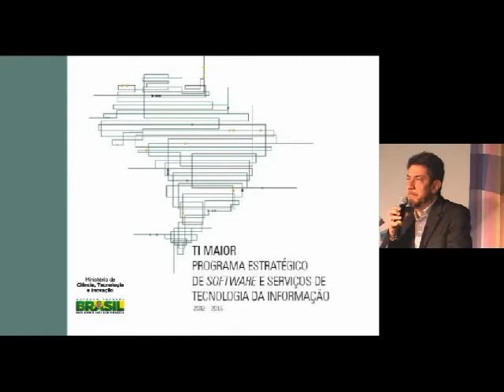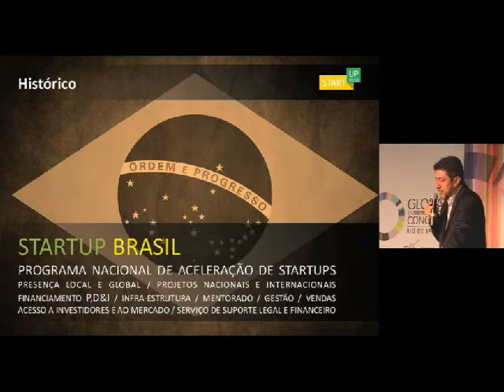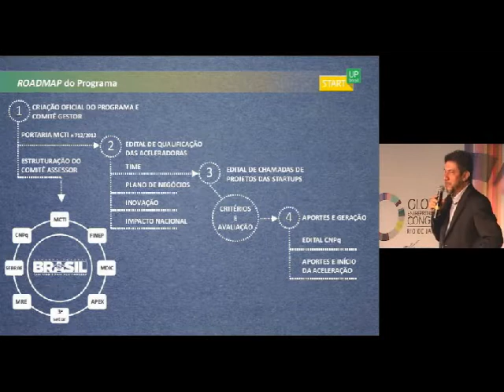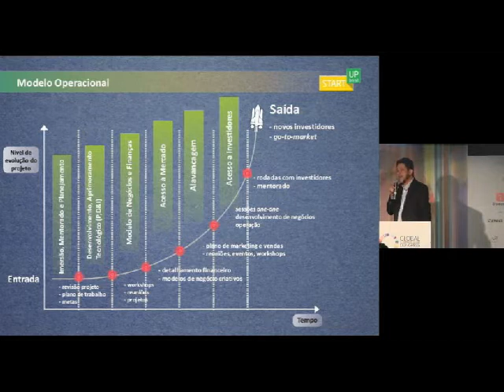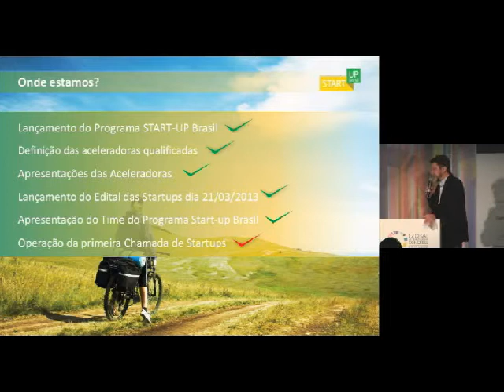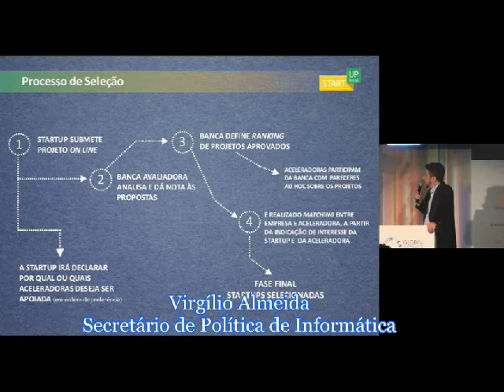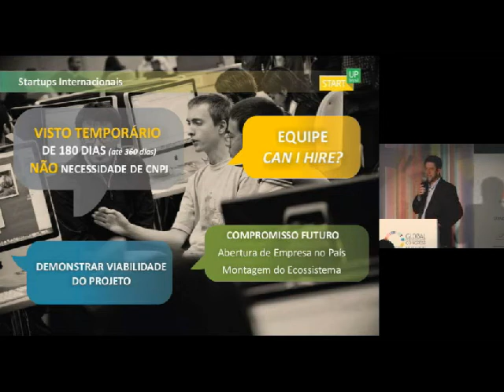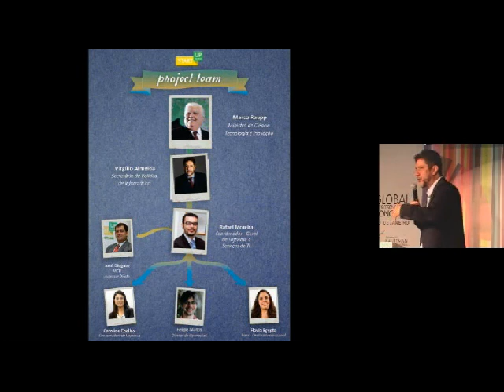Governo e aceleradoras vão investir R$ 50 milhões em startups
Ministério de Ciência, Tecnologia e Inovação lançou o edital para a seleção das 100 primeiras empresas iniciantes que serão apoiadas no programa Start-Up Brasil. Principal alvo são as startups com até três anos de existência.